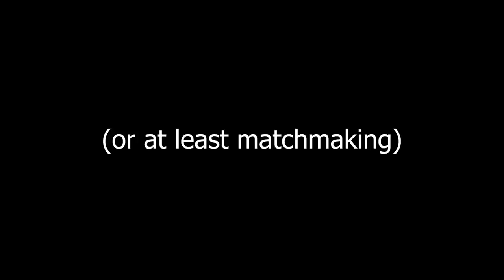The Most Realistic Sword Fighting Game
This is Hellish Quart, a game whose goal is to be as accurate to real life sword fighting and fencing as possible. The game is still in development but so far it's been really great.